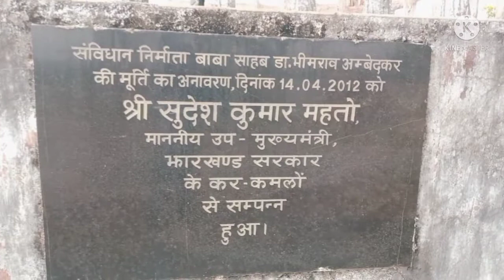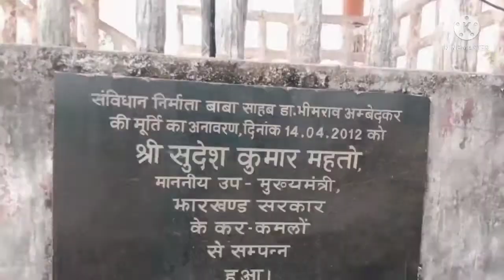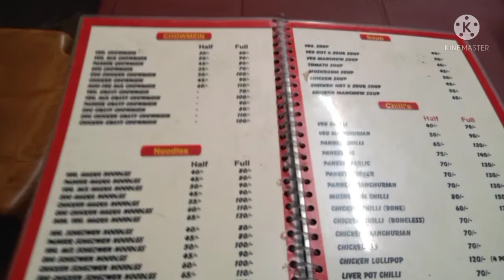#Ambedkar park 🏞️ silli //vlog##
park vlog